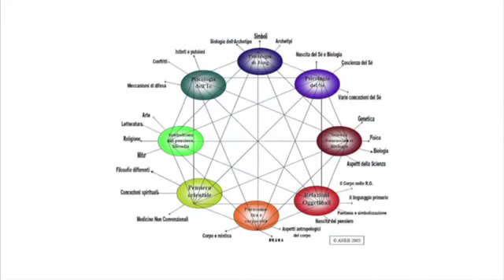Dott.ssa Alessandra Santangelo